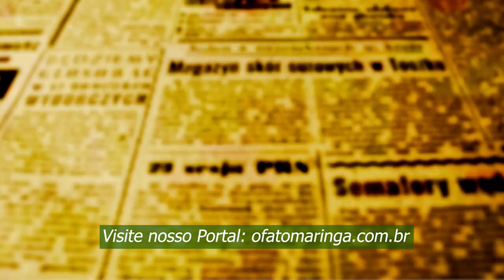Centro de Convivência Comunitária recebe a Feira dos Produtos Caseiros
Até o dia 10 de setembro o Centro de Convivência Comunitária Renato Celidonio recebe a Feira dos Produtos Caseiros. A Feira passou a fazer parte do calendário de eventos da cidade a partir da sanção de uma Lei Municipal.
Atualmente 230 comerciantes informais têm seus produtos cadastrados na Vigilância em Saúde da Secretaria de Saúde que após treinamentos emite um selo que permite que o comerciante informa possa colocar seus produtos em comércios como padarias, lanchonetes, bares e pequenos comércios.
O chefe da Vigilância em Saúde do município Luciano Amadei afirma que o cadastro caseiro é uma boa oportunidade para o comerciante informal que com o selo passa a ter maior abertura de mercado e que é melhor ainda para o consumidor que passa a ter garantia de que o produto em questão é produzido obedecendo todas as normas sanitárias vigentes.
A gerente de cadastro da prefeitura, Sandra Rodrigues explica que não são raros os casos de comerciantes informais que através do cadastro caseiro conseguiram sair da informalidade e abriram MEIs e até mesmo empresas maiores.